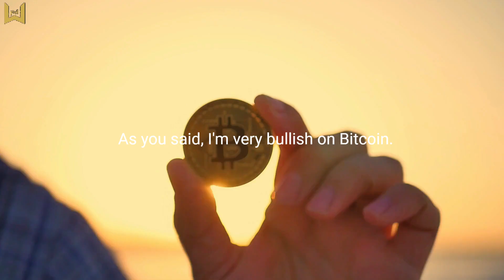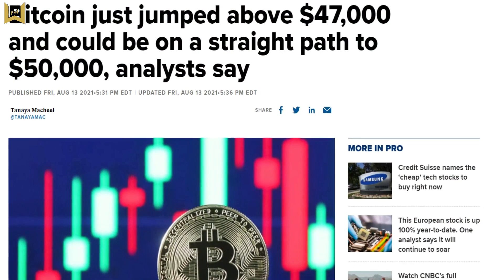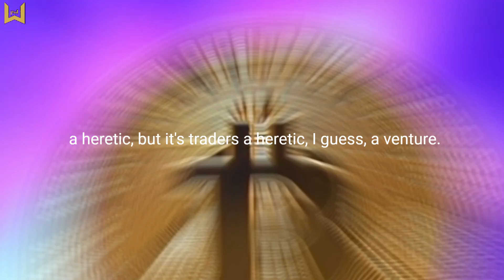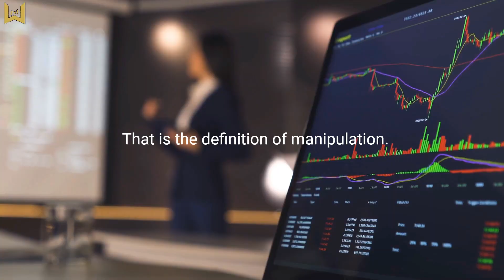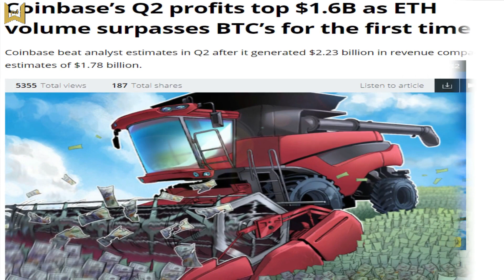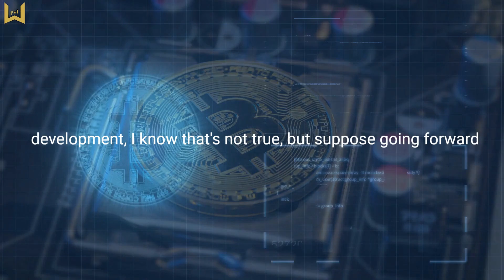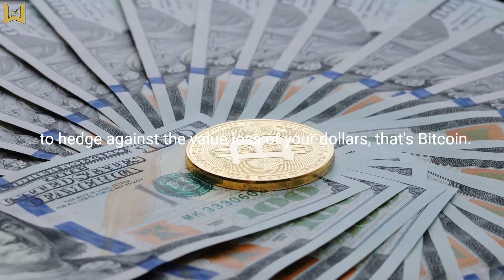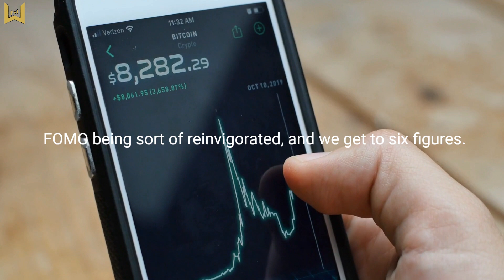Scott Melker - It's Still The Best Investment You Can Make! | Bitcoin Price Prediction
In this video, Scott Melker shares his views on Bitcoin's short and long-term outlook. He also comments on the argument that Ethereum may flip Bitcoin. Finally, he reveals the factors that can lead to a surge in the Bitcoin price.+

-We've only used bits and pieces of videos to get the point across where necessary.Değişik Çizimler Farklı objeler Çizeceğiz ve Bunları sizlerle Paylaşacağız..
iyi Seyirler ...